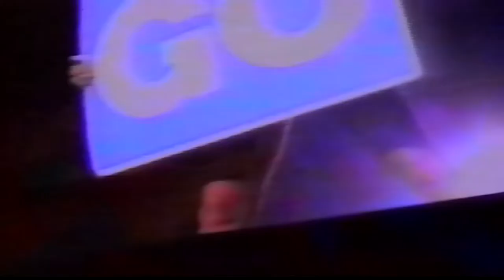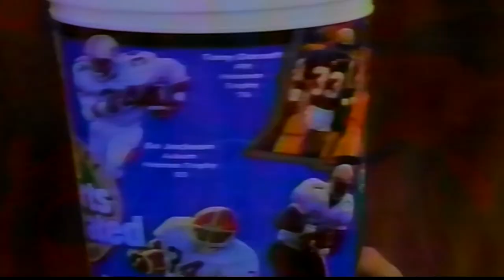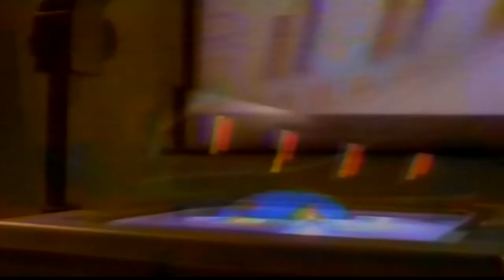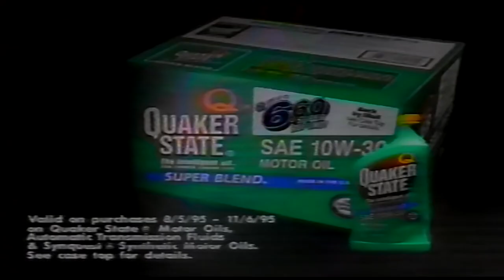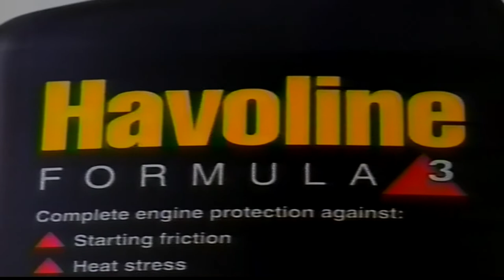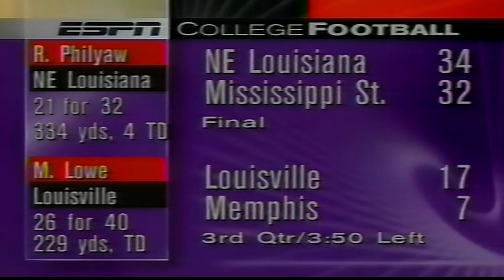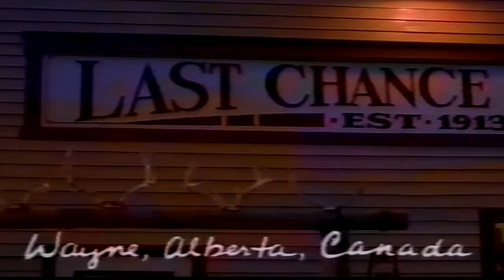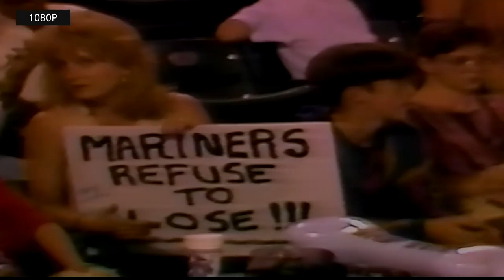1995 Colorado vs. Oklahoma (TV Broadcast)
In what would be their second ranked matchup in just as many weeks, the University of Colorado Buffaloes would travel to Oklahoma Memorial Stadium to take on the Oklahoma Sooners. Riding a four game win streak under first year head coach Rick Neuheisel, the Buffaloes would be without Koy Detmer due to a torn ACL. In his place, sophomore John Hessler would make his first collegiate start against the No.10 ranked team in the country.

Hessler and the Buffaloes would outgain Oklahoma in yards throughout the first quarter. Nevertheless, they would find themselves trailing 3-0 to the Sooners entering the second quarter. Then, Hessler would lead the Buffaloes in what would be a historic day through the air for the quarterback. He would go on to throw for 348 yards and a school record five touchdown passes, surpassing Darian Hagan and Kordell Stewart's record of four touchdown passes. Receivers Phil Savoy and Rae Carruth would both haul in two touchdowns throughout the game while both surpassing eighty yards on the day. The defense would recover three fumbles on the day, dismantling the Sooners offense and holding them to 218 total yards from scrimmage.

In his first collegiate start, John Hessler would prove to the country that he would be more than just a backup throughout his career. He would go on to start eight games throughout the course of the year for the Buffaloes, racking up a 6-2 record and leading the Buffaloes to the Cotton Bowl at the end of the '95 season.